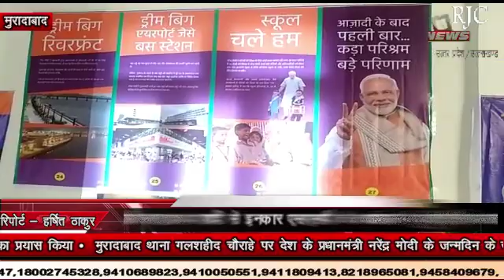मुरादाबाद : डॉ विशेष गुप्ता संग ठा. रामवीर ने मनाया प्रधानमंत्री का जन्मदिन